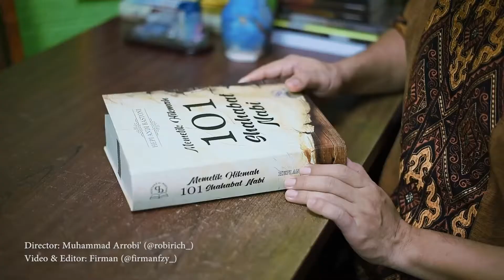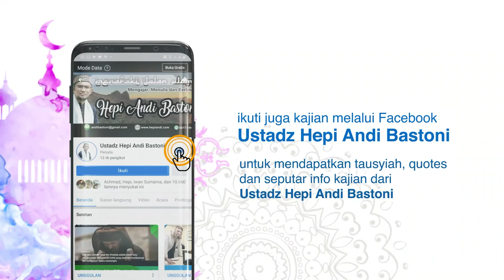PART 13 SERIAL SHAHABAT NABI KHALID BIN WALID PEDANG ALLAH YANG TAK PERNAH PATAH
Sosok ini sangat fenomenal. Jauh sebelum Islam namanya sudah viral. Puncaknya pada Perang Uhud. Ia 'berhasil' menelikung pasukan kaum Muslimin dari belakang dan 'mengalahkan' mereka pada babak kedua Perang Uhud. Itu di masa Jahiliyah.
Di masa Islam, kemampuannya itu tidak mati. Justru dikembangkan. Belum genap tiga bulan masuk Islam, ia sudah diamanahi oleh kaum Muslimin memimpin Perang Mu'tah. Di masa Abu Bakar, karirnya berkibar sebagai panglima perang tanpa tanding. Namun di tengah puncak karirnya  itu ia dipecat oleh Umar. Namun Khalid bukanlah manusia cengeng. Tak ada yang berubah dari dirinya. Ia tetap berjuang. "Saya berperang bukan karena Umar tapi karena Tuhannya Umar," ujar sang panglima.
Bagaimana detilnya?

Konfirmasi WA ke: 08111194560. Terima kasih.